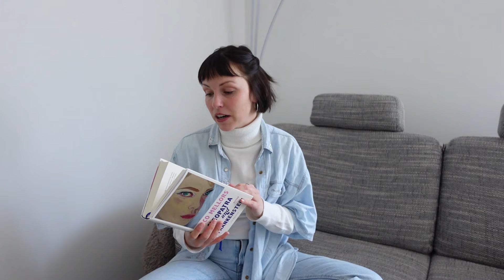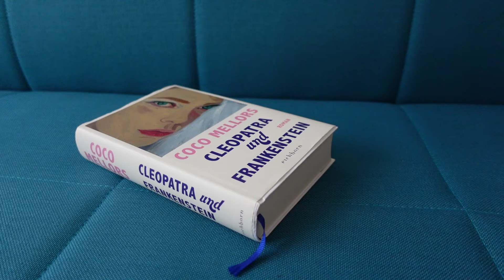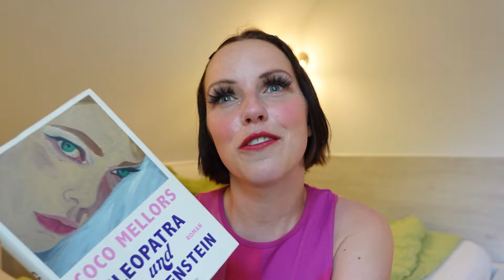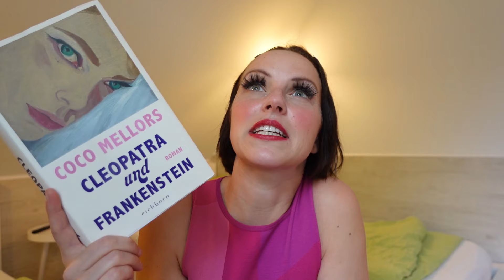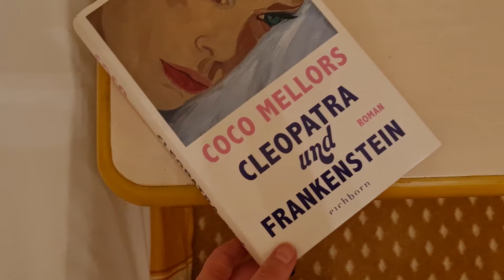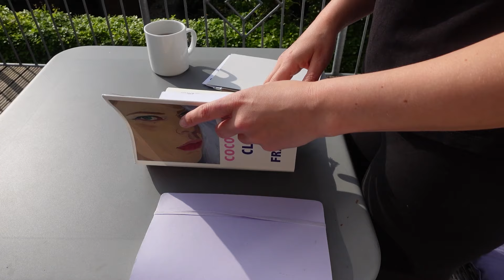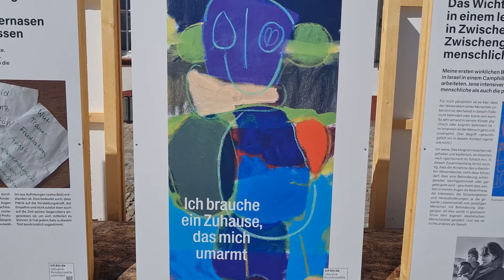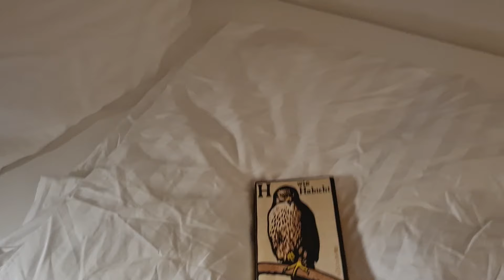[Vlog] Auf Tour mit Coco Mellors' Cleopatra und Frankenstein | Lesen unterwegs ♥ | Hochstelzenjobs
Hallo ihr lieben Nimmersatte ♥

eigentlich sollte dieser Reading-Vlog in der Heimat stattfinden, aber wie so oft kam es anders, als geplant. Ganz spontan habe ich ein AUF TOUR MIT CLEOPATRA UND FRANKENSTEIN daraus gemacht. Euch erwarten einige Wendungen, was meine Meinung zum Buch angeht und ich teile auch den ein oder anderen privaten Augenblick mit euch .

Ich hoffe, ihr mögt das Ergebnis. Ganz viel Spaß beim Schauen des Videos!
Anika

BÜCHER:
Cleopatra und Frankenstein - Coco Mellors**

** Rezensionsexemplar:Bei diesem Buch handelt es sich um ein Exemplar, welches mir vom jeweiligen Verlag kostenlos zur Verfügung gestellt wurde. Dies hat keinerlei Einfluss auf meine Bewertung.
VIDEOKAPITEL:
00:00 Haaaalloooo ♥
00:16 Was gibt es Neues
04:27 erste Gedanken zum Buch
07:01 Heimat
11:13 Großenaspe u. Hälfte des Buches
20:12 Zuhause
20:55 Cloppenburg u. finale Gedanken zum Buch
35:53 Tschüssi ♥ + Basel-Vibes